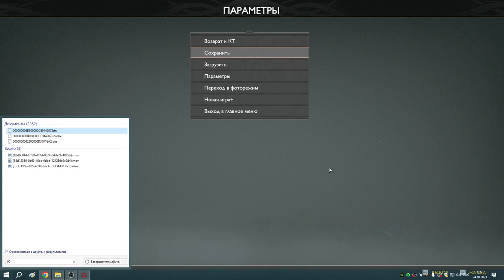36 Конунсгард и доспех Синдри